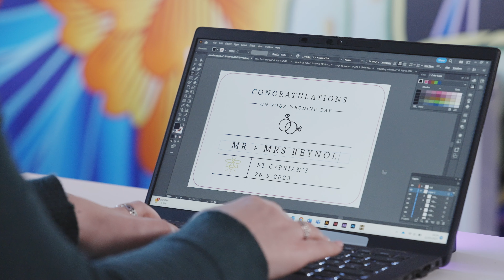DIY Personalised Stickers for Wedding Candle Jars: Create a Romantic Ambience with Print and Cut!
In this video, we'll guide you through the process of making personalised stickers for wedding candle jars (or any other custom product, for that matter!) using a printer/cutter. With this technique, you can add a touch of romance and elegance to your reception décor.

If you want to know more, check out our blog article where we describe the steps in more detail including:

  🖨️ The equipment you’ll need
  🎨 Tips for designing your artwork
  ⚙️ How to set up your printer/cutter
  🫙 How to apply your stickers